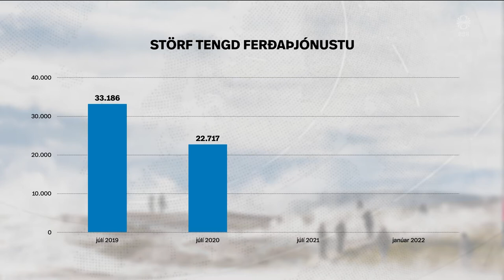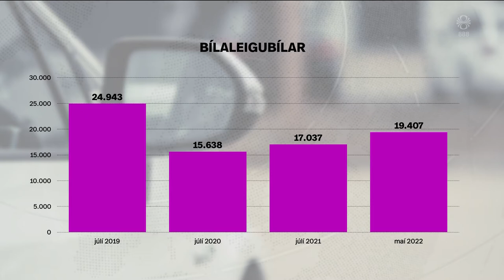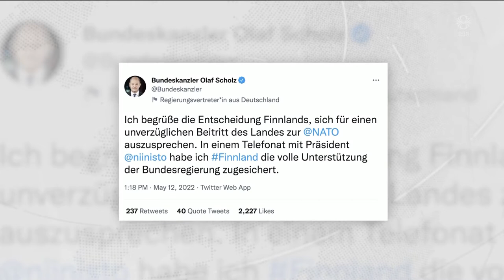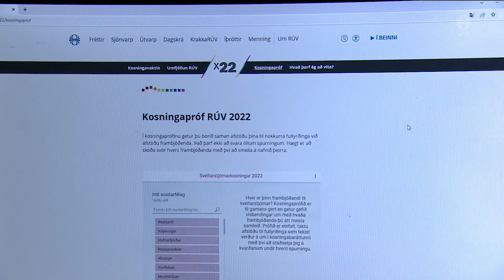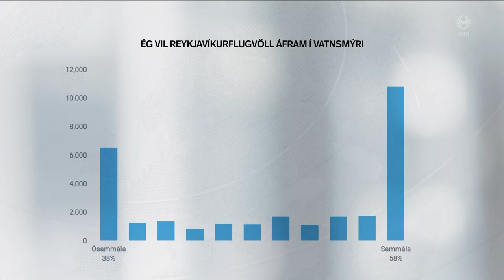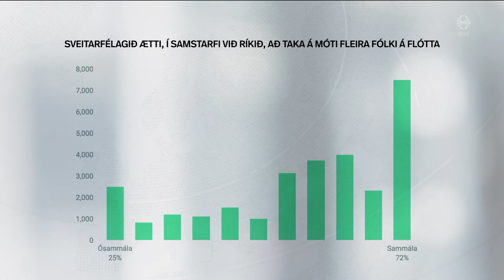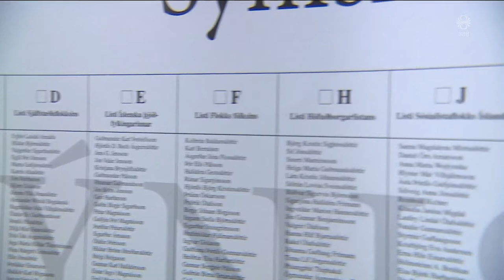Fréttir - 12. maí 2022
Fréttir RÚV frá 12. maí 2022 - Efnisyfirlit:
00:01:34 Mannekla hamlar móttöku ferðamanna
00:04:18 Umsókn Finna mögulega afgreidd fyrir leiðtogafund
00:06:28 Fjörtíu þúsund hafa tekið kosningaprófið
00:09:51 Aldrei fleiri erlendir kjósendur
00:11:31 Þórólfur sóttvarnalæknir hættir í haust
00:13:00 Ný líkamsræktarstöð hitamál og Hornafirði
00:15:12 Ungur vallarþulur slær í gegn